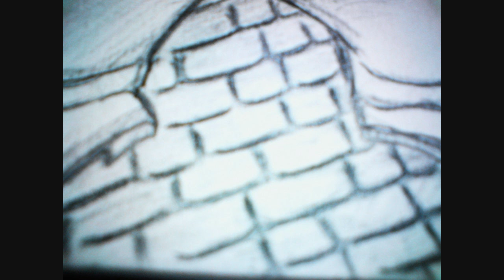Drawing Black Pitt (Disney Pete) by FiVo94 (The Continued)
Drawing  Black Pitt (Disney Pete) (The Continued)